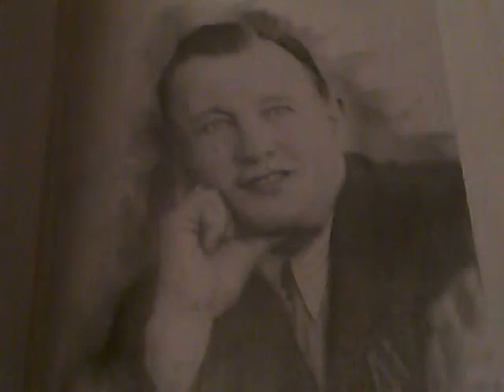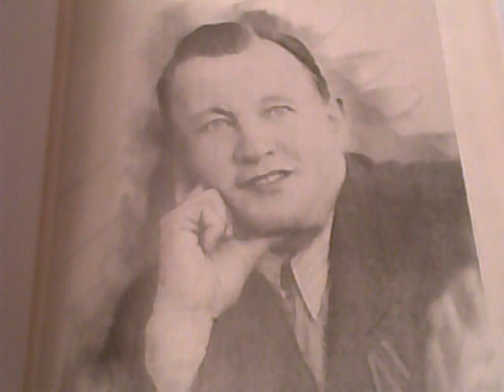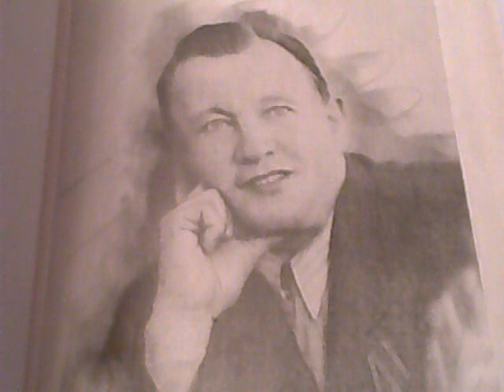Николай Печковский 1896-1966 тенор ч 3